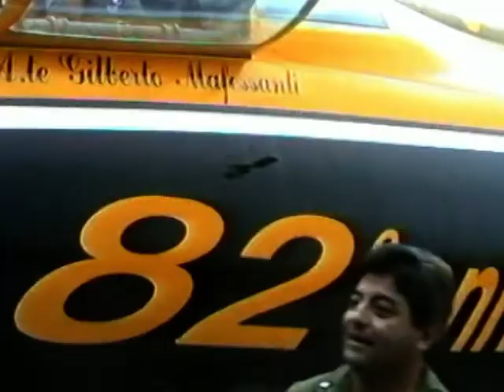(106) CERVIA PISIGNANO AFB: 2000/10/16 82° COMPLEANNO 23° GRUPPO (VHS)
Giornata con un tempo infame, immagini un po' sbiadite dagli anni:   comunque sempre un ricordo per chi c'era.